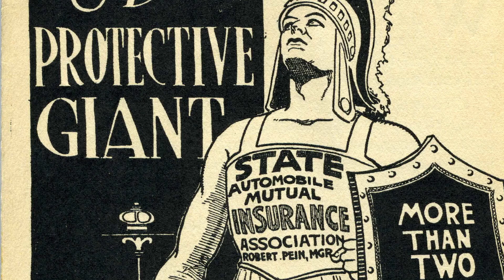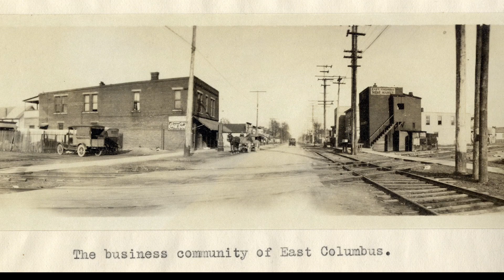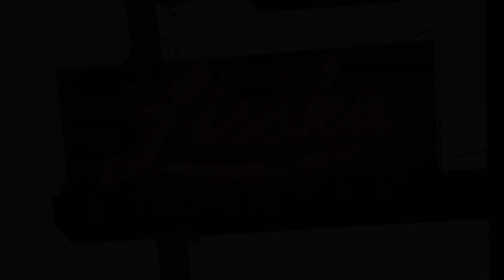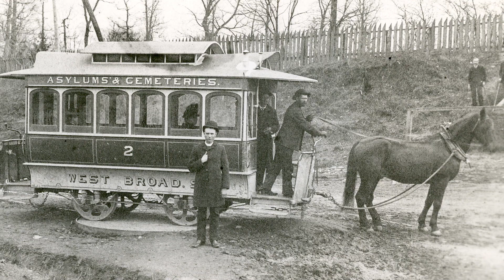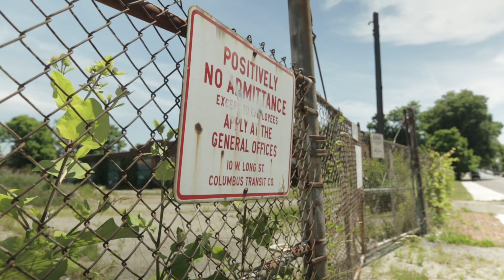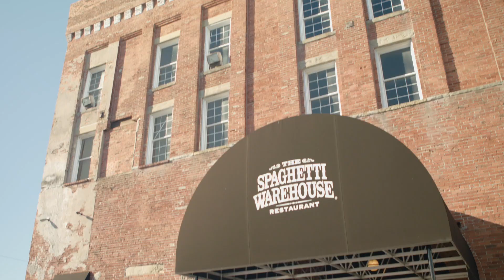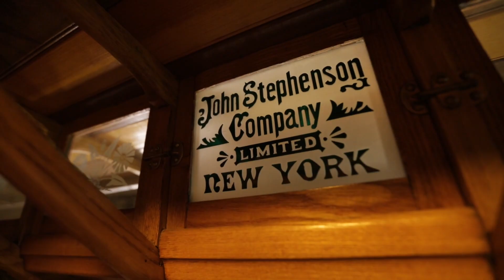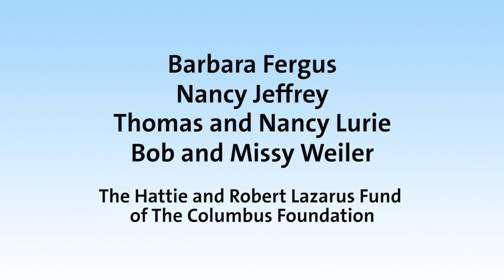Columbus Neighborhoods: Columbus by Rail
Explore the evolution of rail and public transit in Central Ohio, from Columbus' railroad and streetcar history to the future of public transportation in the city.